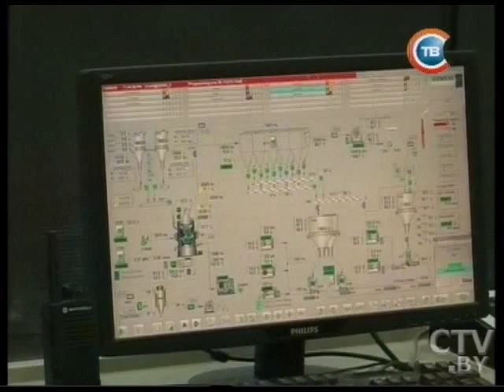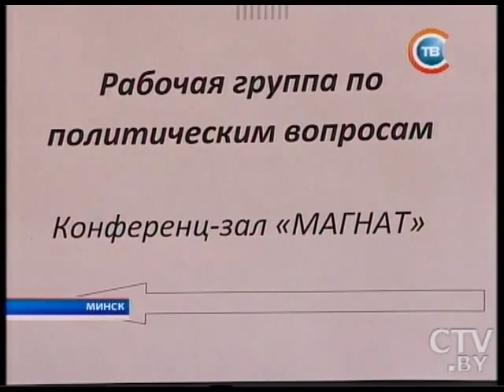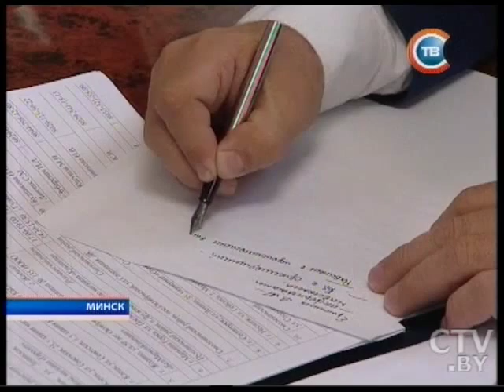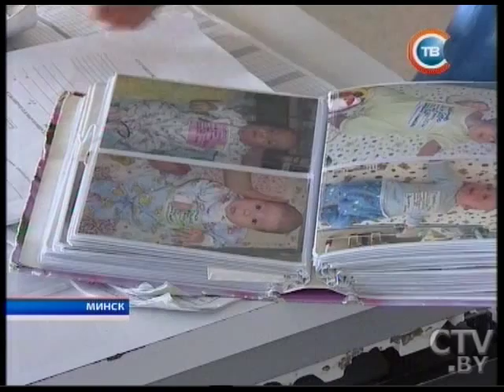Новости "24 часа" за 22.30 28.07.2015